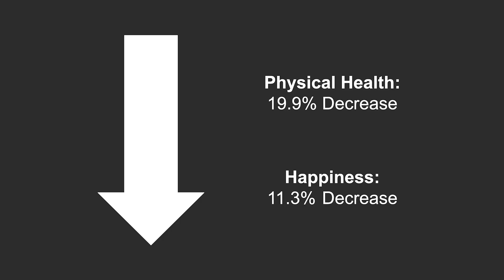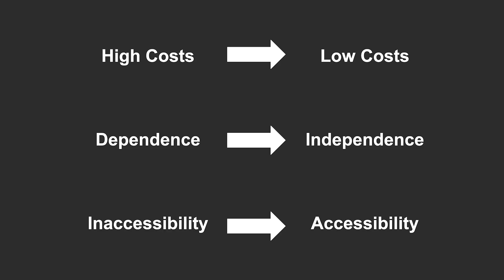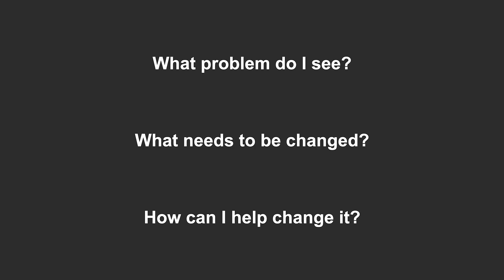Why we need to expand Braille education | Katelyn Wu | TEDxColumbia Lake Youth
In today's society, many aspects of education are lacking attention, and are in need of innovative solutions. In her talk, Katelyn explores the root issues surrounding braille education, and debunks the common misconception that niche problems are unimportant.  Katelyn Wu is a first-year health science student from Waterloo, ON, currently studying at Queen's University. As a passionate individual eager to explore the infinite facets of science, Katelyn consistently seeks for opportunities to transform STEM applications into real-world solutions. Her most current project involves a braille learning device designed to teach the visually impaired in a method that maximizes independence, and minimizes cost. Katelyn firmly believes in the power of collaboration and hard work. When she is not studying or working on projects, Katelyn can be found in a taekwondo gym, or at a piano. This talk was given at a TEDx event using the TED conference format but independently organized by a local community.